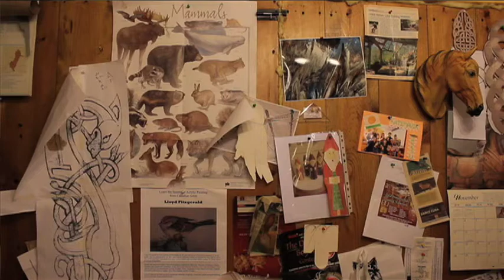Profile: Kerry O'Toole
Woodworker Kerry O'Toole has been making a living with his hands for over 40 years. Currently working from his studio/gallery in Grafton, New Brunswick, O'Toole is a contender in the 2012 Kingsbrae Gardens sculpture competition -- a contest he won in 2009.